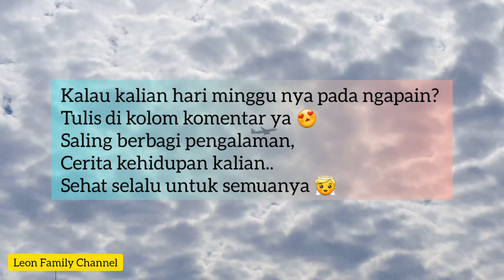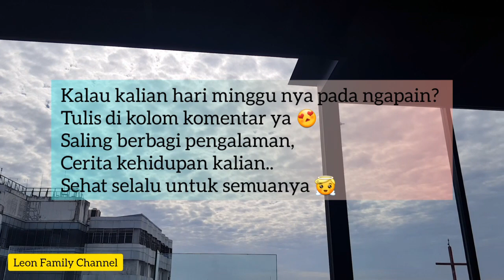Hotel Neo in Pontianak || Breakfast Review All You Can Eat Rp90.000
Breakfast di Hotel Neo Pontianak, untuk rasa makanannya enak-enak. Sesuai harga untuk pelanggan dari luar hotel. Untuk yang menginap biasa nya ada 2 pilihan, bisa + breakfast atau tanpa breakfast.
Hotel NEO Pontianak tepat banget di pusat kota. Jadi kalau mau mencoba makanan khas pontianak tidak perlu khawatir, Banyak sekali pilihannya.

Hallo semua..
Ini channel ke-2 saya 😊
Untuk di channel ini khusus untuk Kegiatan Sehari-hari, Liburan Bersama Keluarga & Kuliner..
Semoga Video" saya dapat menjadi inspirasi buat para calon ibu rumah tangga..

@Leon Family Channel